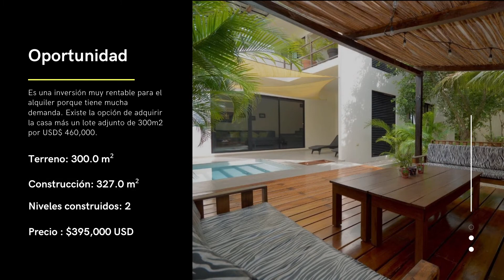CASA DE LUJO EN LA SELVA EN TULUM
Hoy les presentamos una casa en venta en Tulum.

La casa tiene 3 habitaciones y 3 baños. Las habitaciones tienen dos camas king size y una cama queen size. Además, una sala de estar, un comedor y una cocina con una hermosa decoración. Puedes mudarte inmediatamente y empezar la mañana relajándote y disfrutando de su hermosa alberca, o simplemente tomando el sol en su hermoso jardín.

Es una muy buena inversión, actualmente se encuentra en plataformas de hospedaje y tiene gran demanda.
Existe la opción de adquirir la casa más un lote anexo de 300m2 para desarrollar o simplemente disfrutar del espacio, por el precio de USD $460,000

No dudes en contactarnos para más información.
Av. 7 Sur Carretera Federal Coba Manzana 29 Lote 3, Playa Del Carmen Centro, 77710 Quintana Roo, México.

LUXURY JUNGLE HOUSE IN TULUM

Today we present you a home for sale in Tulum.

The House has 3 bedrooms and 3 bathrooms. The rooms have two king size beds and one queen size bed. In addition, a living room, a dining room and a kitchen with beautiful decoration. You can move immediately and start the morning relaxing and enjoying its beautiful pool, or simply sunbathing in its beautiful garden.

It is a very good investment, it is currently on hosting platforms and is in great demand.
There is the option of acquiring the house plus an attached lot of 300m2 to develop or simply enjoy the space, for the price of USD $460,000

Av. 7 Sur Carretera Federal Coba Manzana 29 Lote 3, Playa Del Carmen Centro, 77710 Quintana Roo, Mexico.